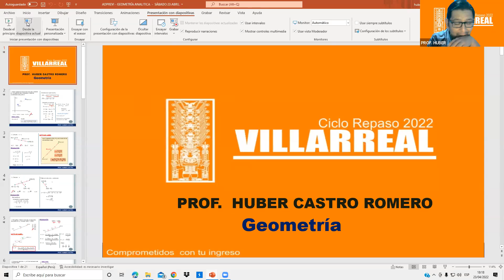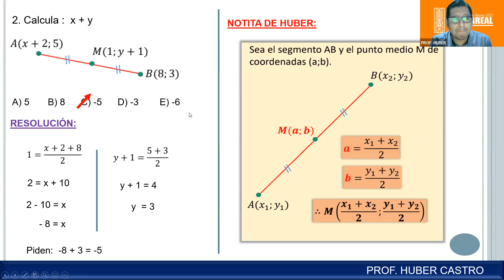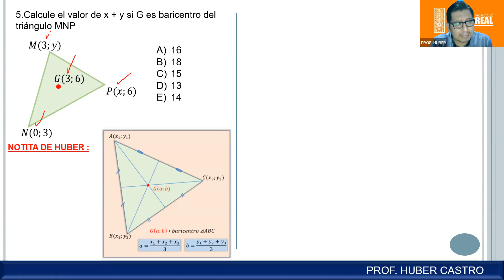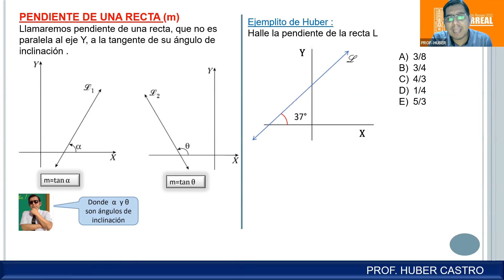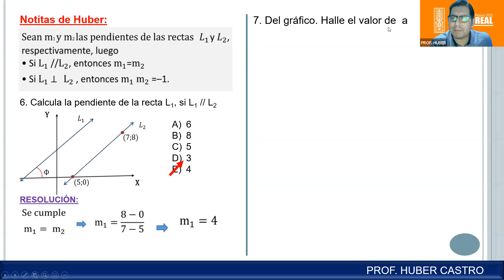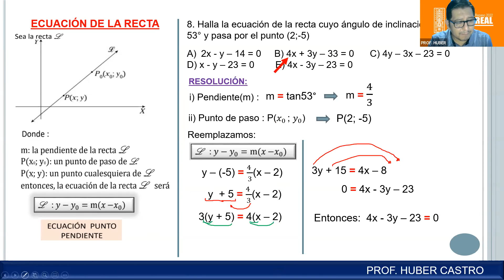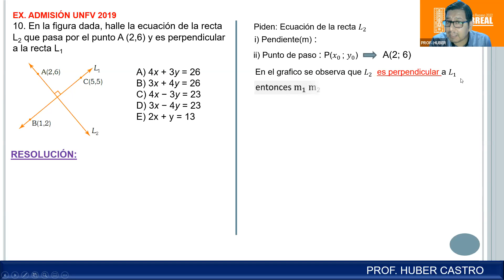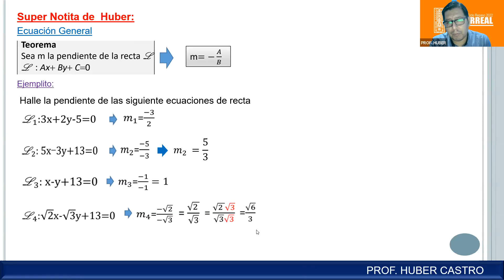GEOMETRÍA 23/04 - 23/04